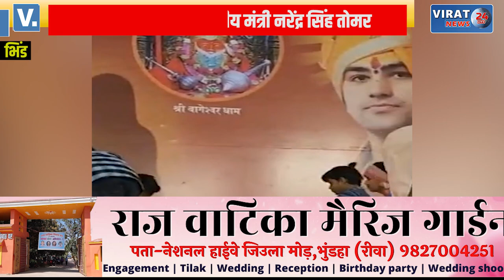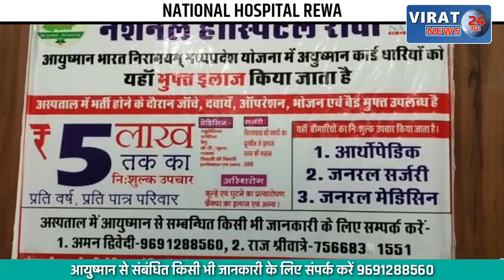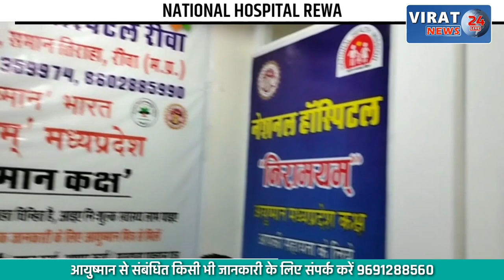हनुमान के शरण में केंद्रीय मंत्री; दिव्य दरवार आज से, कथा का वर्णन करेंगे पंडित धीरेंद्र शस्त्री !